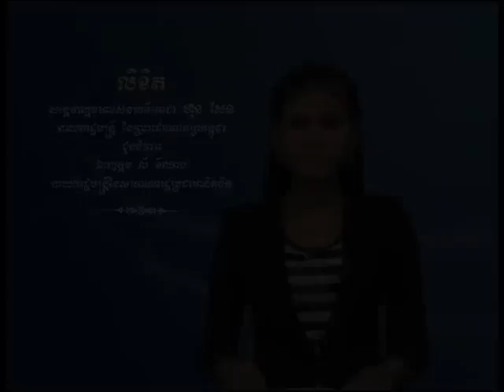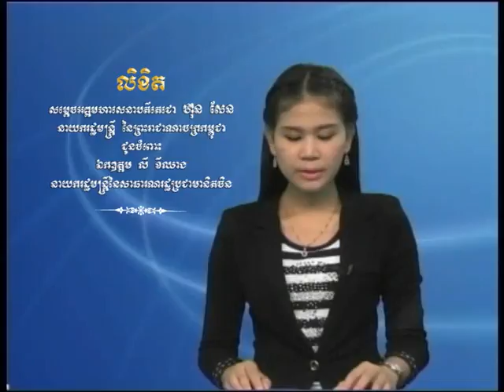DEYCOR SAN to LY KYJHANG 18-7-2013